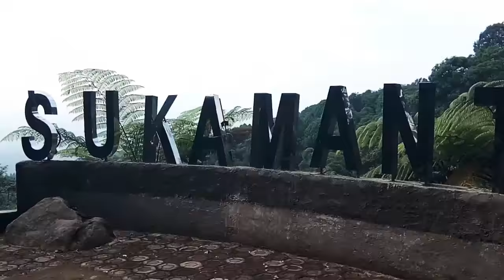Suasana Camping di Bumi Perkemahan Sukamantri - Gunung Salak - Bogor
Sukamantri merupakan bumi perkemahan yang masih asli dengan karakter pohon yang rapat.  Bumi perkemahan ini terletak di daerah Bogor dan merupakan kawasan Taman Nasional Gunung Halimun salak.  Nuansa alam yang dipadukan dengan pemandangan yg indah serta udara yang sejuk membuat para pencinta kemping terasa nyaman untuk berwisata camping di sukamantri